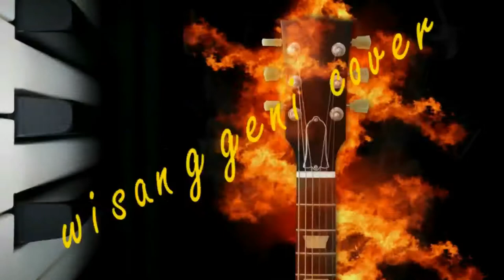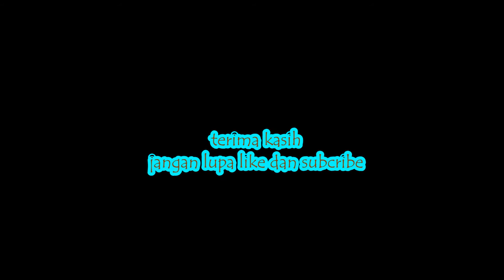Dekat di hati-RAN (acoustic guitar cover wisanggeni)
Lyric :

Dering telefonku membuatku tersenyum di pagi hari
Kau bercerita semalam kita bertemu dalam mimpi

Entah mengapa aku merasakan hadirmu di sini
Tawa candamu menghibur saatku sendiri

Aku di sini dan kau di sana
Hanya berjumpa via suara
Namun ku slalu menunggu saat kita akan berjumpa
Meski kau kini jauh di sana
Kita memandang langit yang sama
Jauh di mata namun dekat di hati

Jauh di mata namun kau dekat di hati

Jarak dan waktu takkan berarti
Karena kau akan selalu di hati
Bagai detak jantung yang kubawa kemanapun kupergi
Dekat di hati